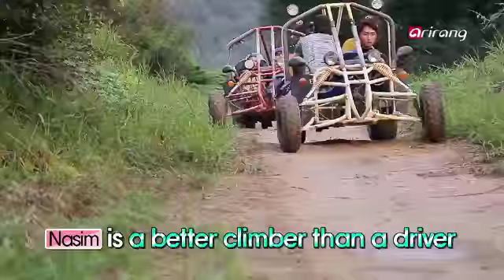Ride buggy cars in Hongcheon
The Buggy car is a four-wheel vehicle known as an off-road go-kart Widely used for leisure. The best thing about driving off road buggies is that all the power coming from engines goes into the buggy's speed, guaranteeing you an amazing and very fast. Enjoy driving these fantastic off road buggies in Hongcheon.